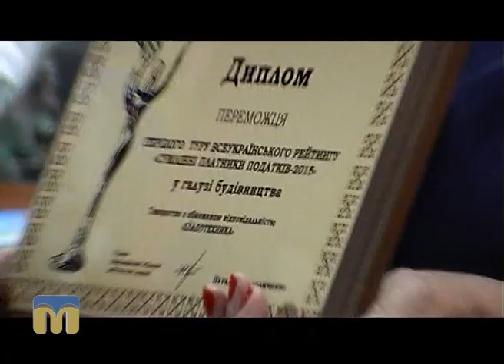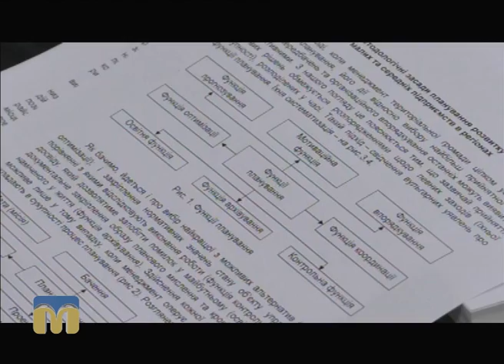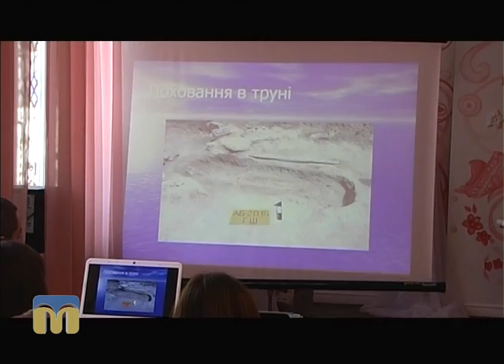Телевізійні новини Миколаївщини 07.09.2016